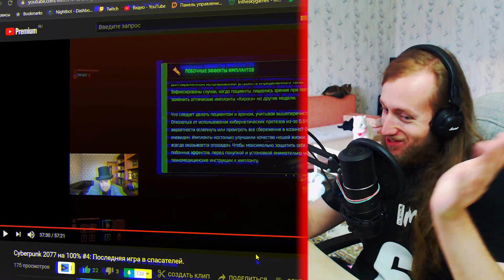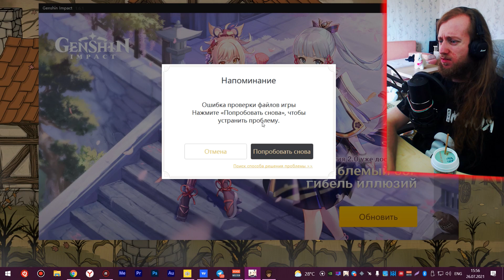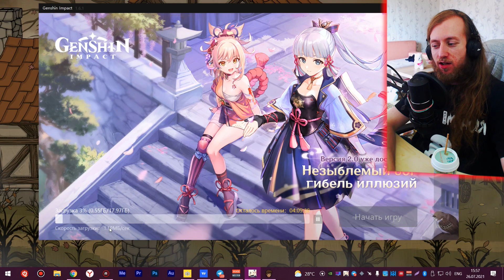СТРАШНАЯ СКАЗКА, ДВА СТВОЛА \ Creepy Tale 2 Прохождение Часть 1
Это полное прохождение игры Creepy Tale 2. Я на самом деле люблю инди хорроры, но никак поиграть не мог. Случая не было и вот представился.

☝️Подписуйся на мой Телеграм, это и другие видео там выходят раньше:☝️